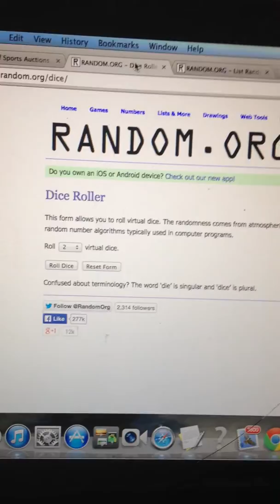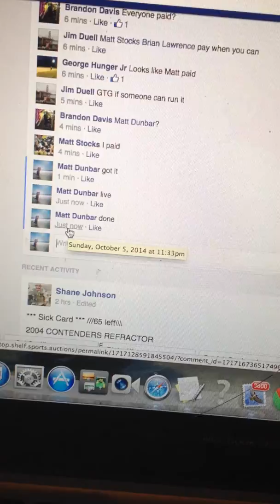topps prime razz